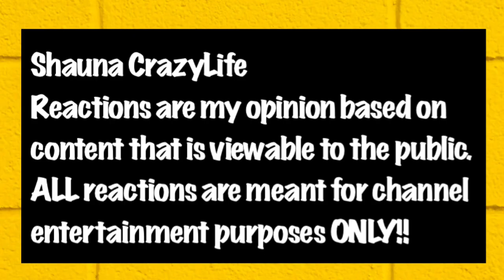CJ SO COOL gave his daughter 12k apart of another SKIT⁉️😳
AUDIO CLIPS OR PICTURES used are for commentary educational PURPOSES ONLY!

ALL REACTIONS BASED ON A PUBLIC FIGURE IS MY OPINION MEANT FOR CHANNEL ENTERTAINMENT!